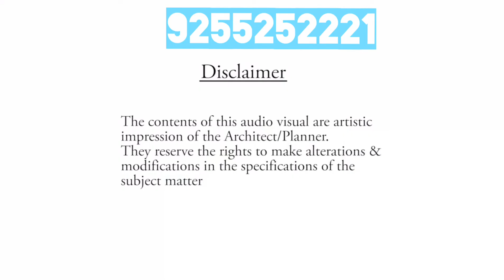Jubilee Square Mohali | 9255252221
High Street Retails | Double Height Showrooms | Bay Shops | Food Court & Restaurant | Office  Suits

Strategically Located on the International Airport Road, which attracts a lot of natural movement as being one of the busiest roads of tricity.